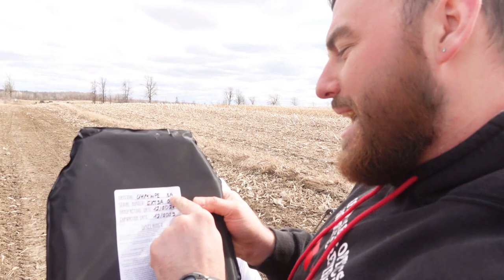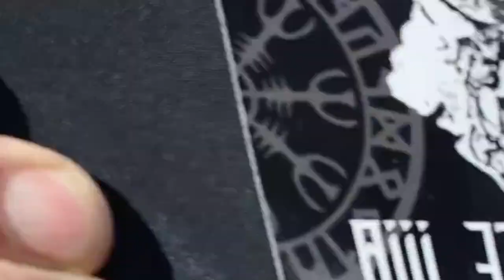3A Body Armor VS RIFLE ROUNDS at 650 yards WHO wins?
In this video we do something that literally everyone and their mother have been asking for:
testing 3A body armor against rifle rounds. but with a twist, the armor is mounted on a dummy to simulated the resistance of a person and placed at 650 yards, so assume a rifle round from a 5.56 caliber rifle from affar, would it go clean throught? what about the greates cartridge ever? (the 6.5 Creedmoor) and if that fails to do the job what about a cartrige used by snipers; the 300 winchester magnum, well today we find out the hard way (hard for the dummy that is) if the Soft bady armor from aitacticalsolutions.com can do the job.
this one was a fun one to produce, so enjoy!
A big thanks to AI Tactical solution for providing the armor for use to shoot, this video would not have been possible without them, while they do sell soft body armor as seen in this video they sell all kinds of body armor and plate carriers as seen in this video also they have the most affordable body armor in Canada!